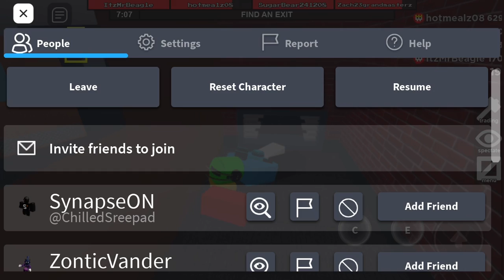Playing against Pros?? | Flee the facility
Will I win against high level and experience player ? Find out.